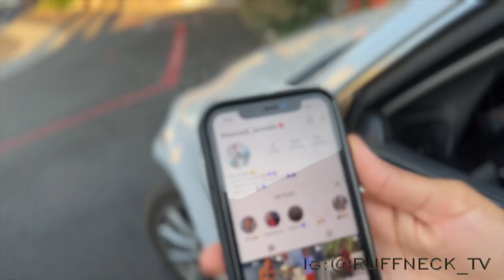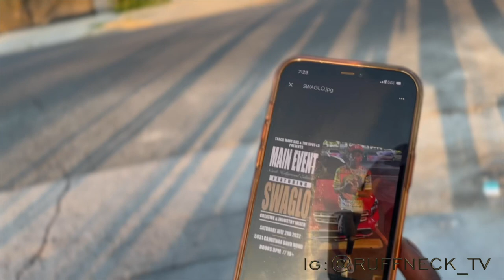Welcome to San Bernardino, Ca - The Eastside - Documentary Hoodvlog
Hope y’all enjoy this documentary about the Eastside,, nothing but love and respect ✊🏽,